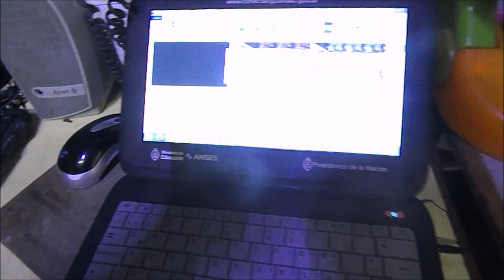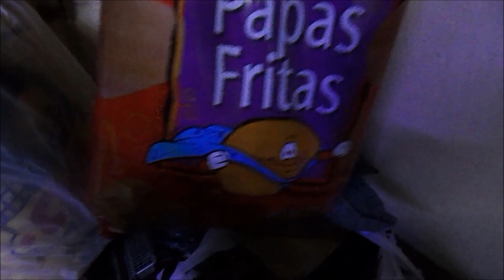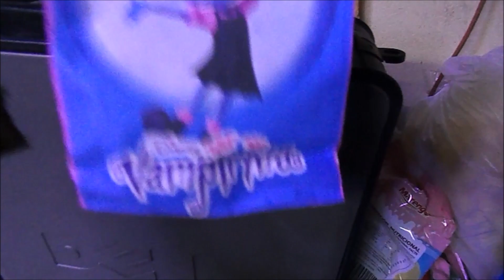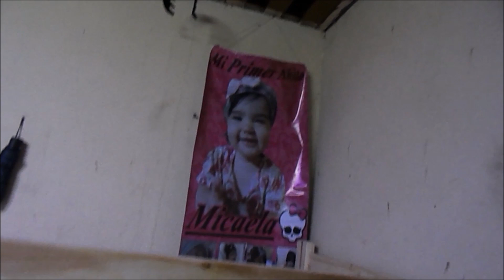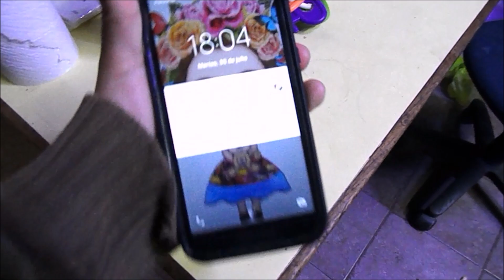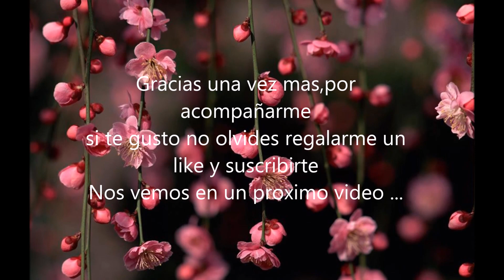VLOG#15 Llego las camas de las nenas/celu nuevo/guiso de carne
Hola hola que tal mis amig@s espero que se encuentren muy bien ,